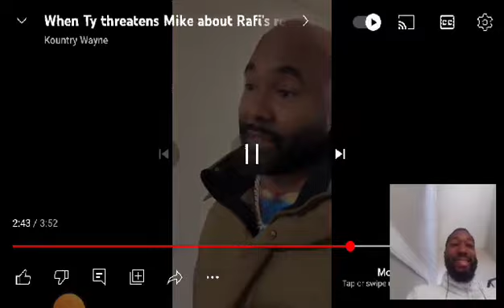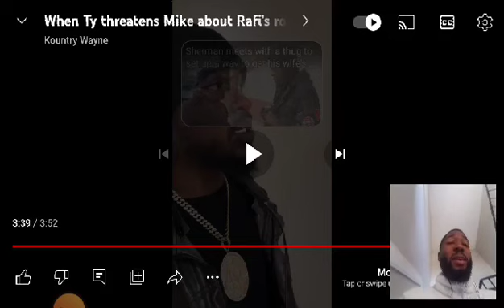When Ty threatens Mike about Rafi giving J diva Roses!(Kountry Wayne reaction).